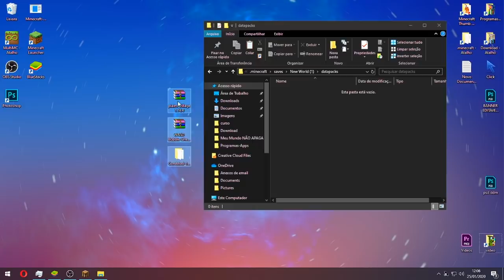NUNCA COLOQUE ESSE ARQUIVO NO SEU MINECRAFT!! ‹ Stux777 ›